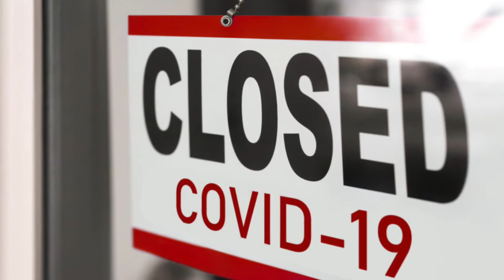It's My Birthday - Setting Goals For The Next Year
Well, actually my birthday was yesterday, October 14!
Birthdays also represent a new start much the same as the New Year does!  So it’s a great time to set new goals.

I like to start the day with gratitude, for all my blessings especially those goals met, accomplishments during the past year.  This has been probably the strangest year that any of us have faced but in many ways there have been blessings in disguise.

It provided an opportunity to reassess the direction of my business, explore new avenues as well as to focus on health & fitness goals.

Makeup in this video:
Stila Hide & Chic Foundation L4
E.L.F. Poreless Putty Primer
Two Face Eye Shadow Primer
NYX Setting Spray
Aveeno Protect Hydrate Sunscreen
Anastasia Brow Definer Soft Brown
Lancome Cils BoosterXL
Essence I LOVE EXTREME Mascara

Jawbreaker Palette
24 Karat Skin Frost Pro Palette
Luminous Setting Powder-Natural
Velour Lip Liner Celebrity Skin
The Gloss Control Freak

🌟Can The LAW OF ATTRACTION Miraculously Change Your Life?

🌟Welcome to FabulousLife101!  Your course in living fabulously.

🌟Is YOUR BRAIN currently programmed to attract abundance and manifest what you desire?

🌟PLEASE hit the SUBSCRIBE button and the bell for notifications so you can have instant access to all the free videos I will be posting, sharing meditations, affirmations, book reviews, tips on everything from spirituality, motivation, wellness, metaphysics as well as general fun, fashion, and fabulousity!